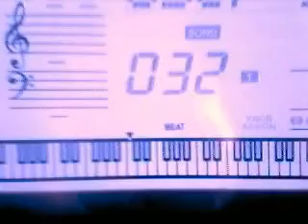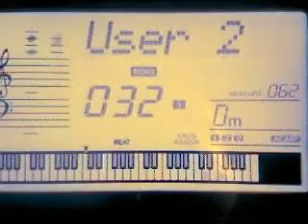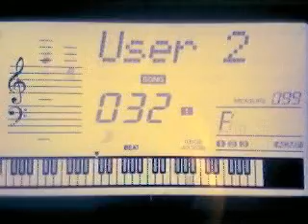mihanaha 58 v2 (YAMAHA PSR E423)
аккомпанемент + 3 дорожки ( фортепиано, флейта, гитара overdrive)